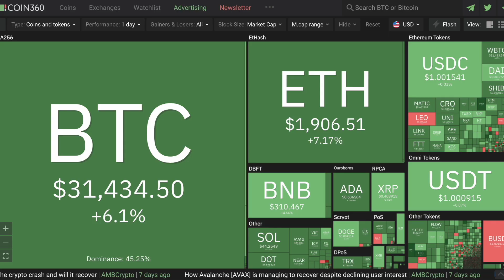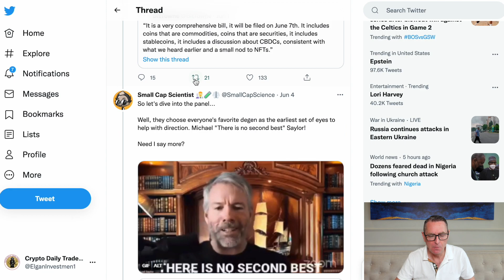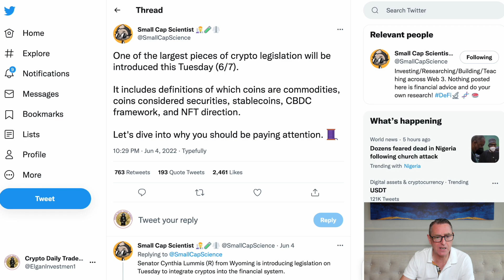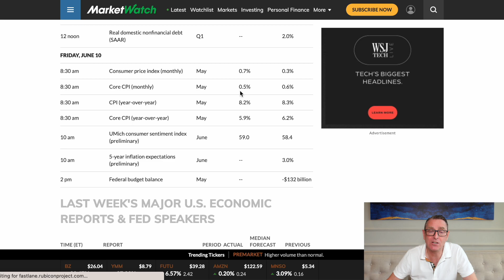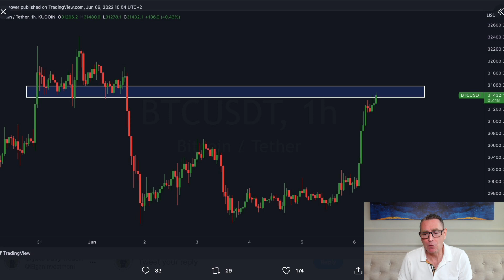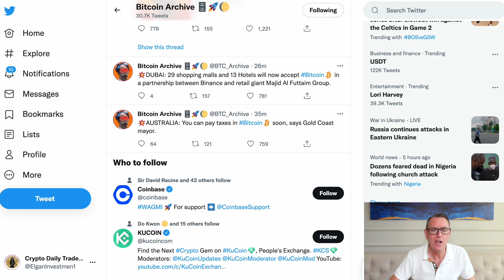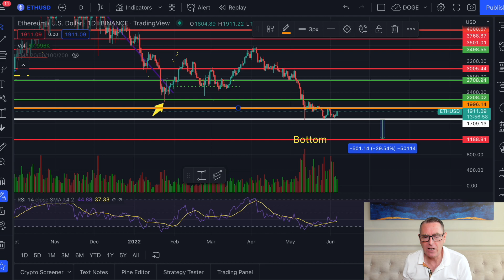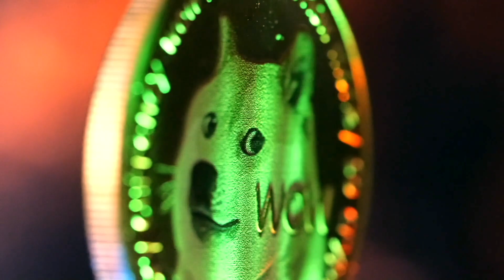HERE IS WHY Cryptocurrency REGULATIONS ARE VERY BAD For DOGECOIN & Altcoins??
LARGEST Cryptocurrency REGULATIONS Will Be Introduced June 7th! Could Be VERY BAD For Altcoins!